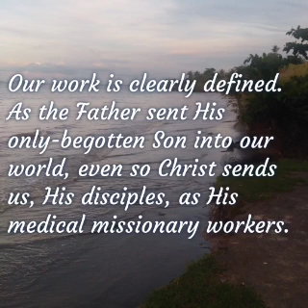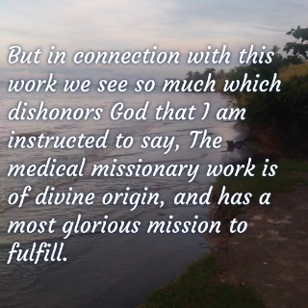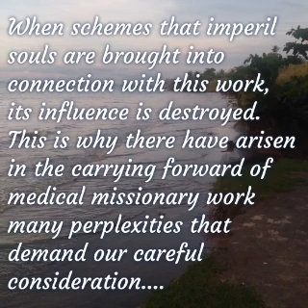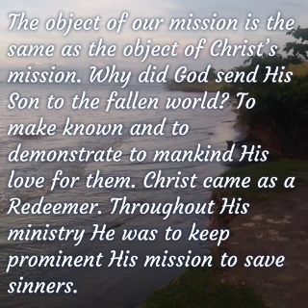The Medical Ministry, August 20